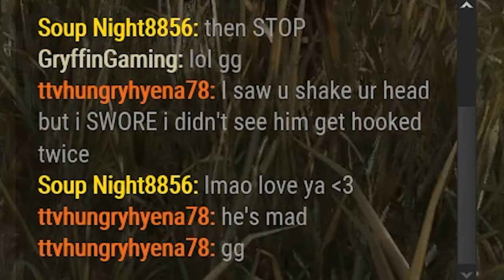Collecting Every Twisted Masquerade Mask as a Survivor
I know that collecting all the DBD anniversary masks is much easier as killer...but this is more entertaining.